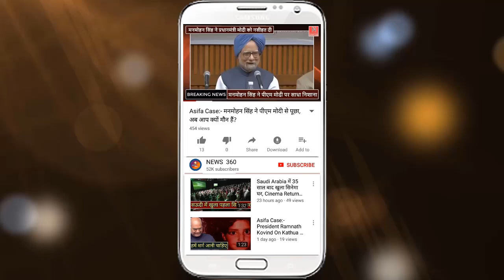Ayodhya Verdict:- कल सुप्रीम कोर्ट सुनाएगा राम मंदिर बाबरी मस्जिद पर फैसला...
Supreme Court will be pronouncing the Ayodhya Ram Mandir-Babri Masjid verdict on November 9 (Saturday) at 10:30 am.